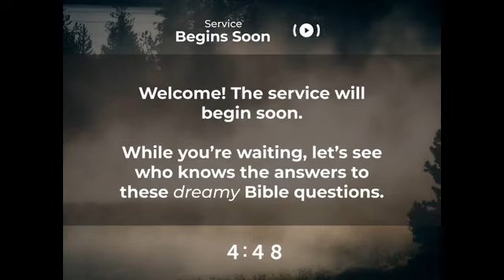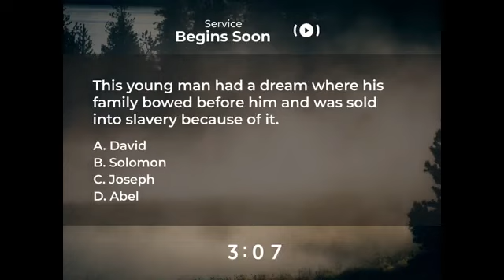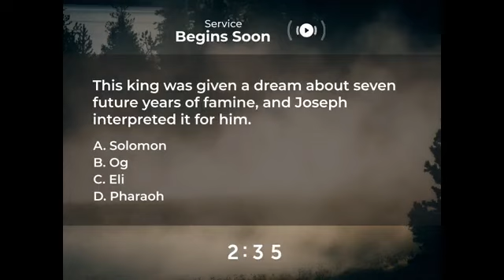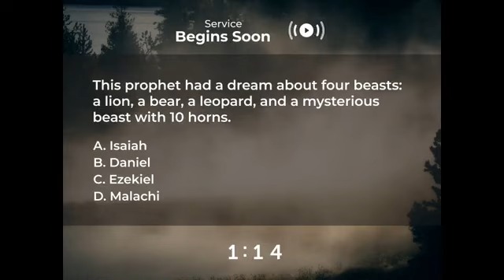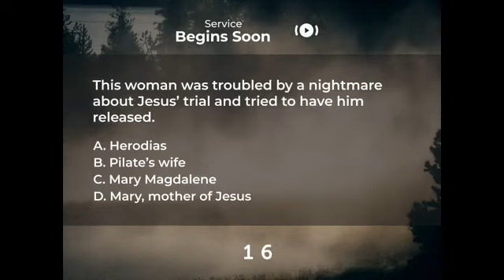SPRINGFIIELD MBC 86TH YEAR ANNIVERSARY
Thank you all for tuning into our Facebook Live service today! We value your virtual presence. Please join us every Sunday at 1pm central standard time.
Share our broadcast with family & friends.

Blessings,
Dr. Emmitt T. Williams, III, Senior Pastor